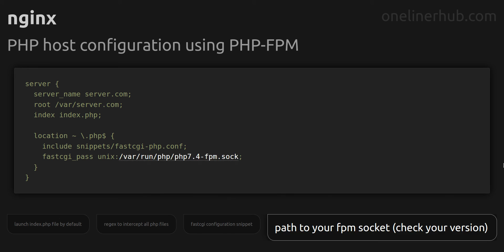PHP host configuration using PHP-FPM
Code issue: PHP host configuration using PHP-FPM
Technology: nginx